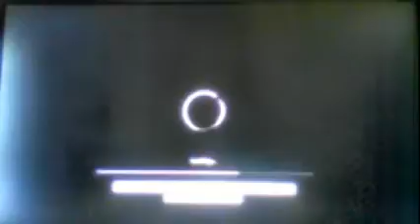Watch Dogs - Free Agent Takedown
I'm a free agent!